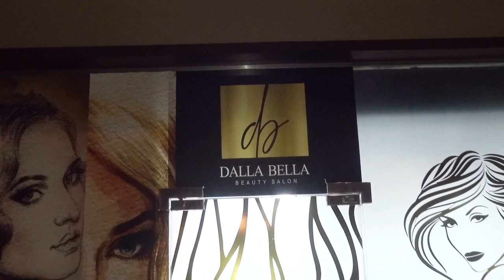Mrs Hana Al Mansouri owner of Dalla Bella Beauty Salon